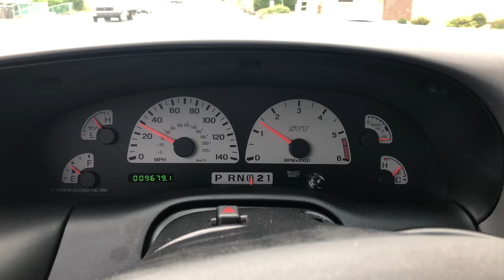Ford Lightning 0-100MPH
The truck is completely stock and only has cosmetic aftermarket stuff.